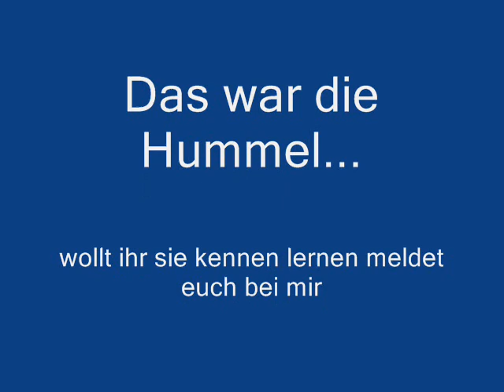Die Hummel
bilder von der hummel